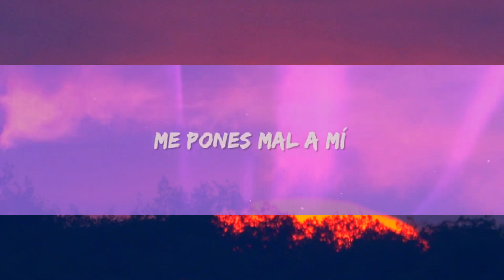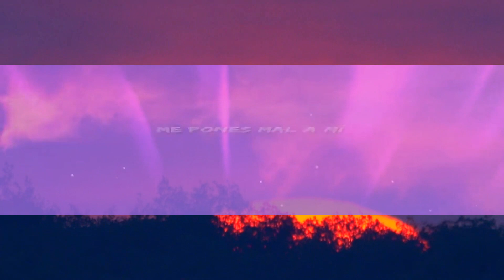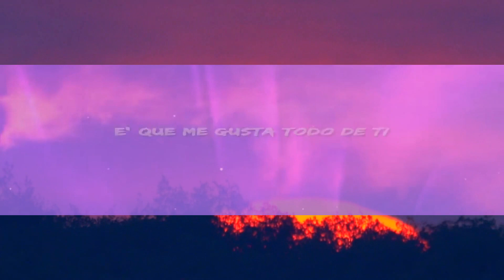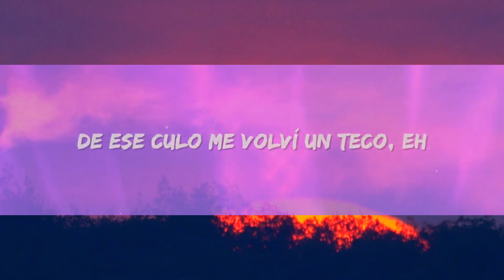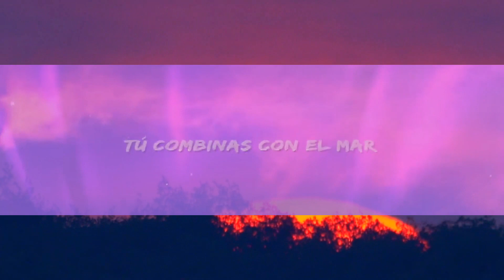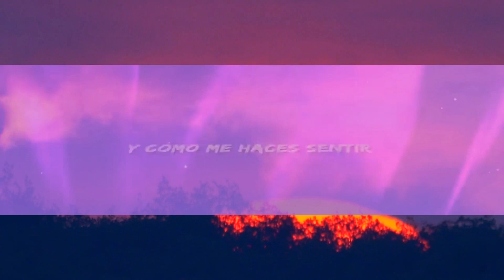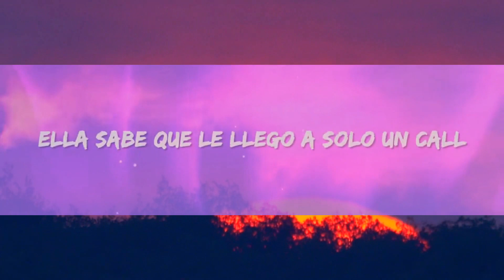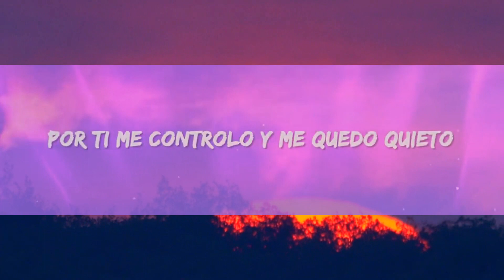Rauw Alejandro - Todo De Ti (Lyrics / Letra) [1 Hour Version]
Rauw Alejandro - Todo De Ti Letra / Lyrics by Rap Samurai

🎵 Rauw Alejandro - Todo De Ti Lyrics:
[Intro]
One, two
One, two, three, four
Dice, Ra-Rauw

[Verso 1]
El viento soba tu cabello
Uh-uh-uh-uh-uh
Me matan esos ojos bellos
Uh-uh-uh-uh-uh
Me gusta tu boquita, ese labial rosita
Y cómo me besas a mí (Yeh)

[Pre-Estribillo]
[Estribillo]
De toa' tus parte’, ¿cuál decido?

[Verso 2]
Mi-Mi-Micro dosi', rola, oxi
[Pre-Estribillo]
Ese bikini se ve fenomenal (Eh-eh)

[Outro]
Ra-Rauw
(Tú combinas con el mar)
Ey
(Ese bikini se ve fenomenal)
Naisgai, Colla
Dice
Rauw Alejandro
(Algo fuera de aquí)
Uh-uh, uh-uh